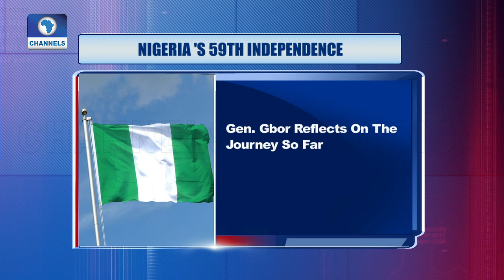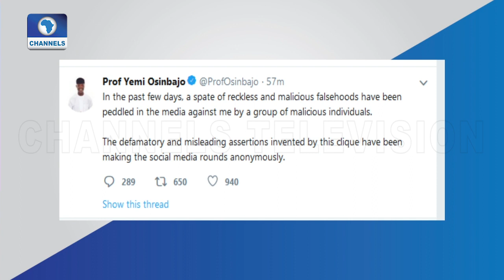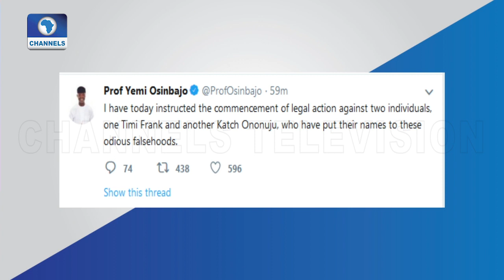Until We Recreate Nigeria, We'll Never Have It Right - Gen. Gbor